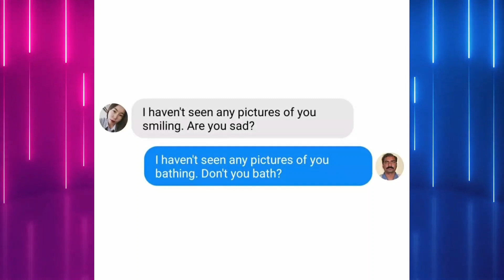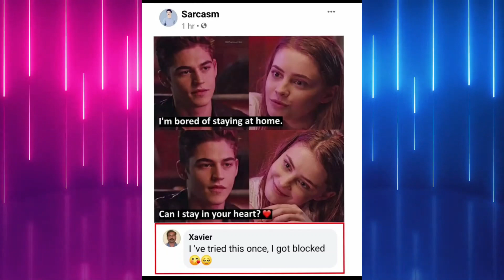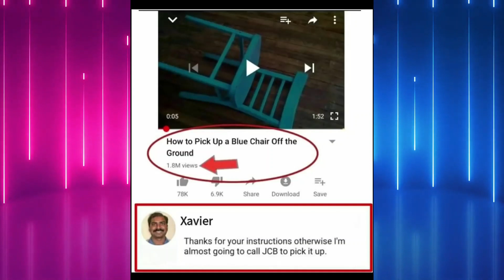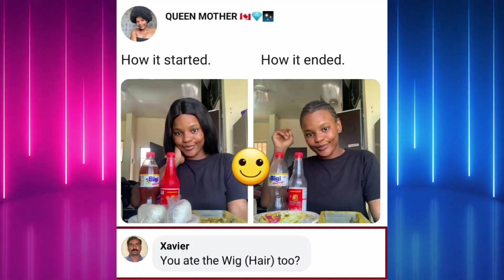Xavier Memes Compilation Part-5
Video no.5

Make sure you like this and comment new ideas about what do you want to see on this channel.

Searches and Tags:-
xavier
xavier vs david memes
xavier memes
xavier comments
xavier replies
xavier comments tamil
xavier comments hindi
who is xavier
xavier replies
xavier meme guy
dank indian memes
xavier funny memes
funny memes xavier